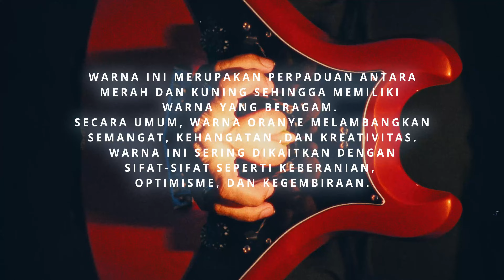TENTANG ORANGE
PRS SE NF3 metallic orange
thank you @Hiendguitarcom @prsguitars
video by Dika Pratama
Song :
ORANGE
written / produced / performed by Pongki Barata